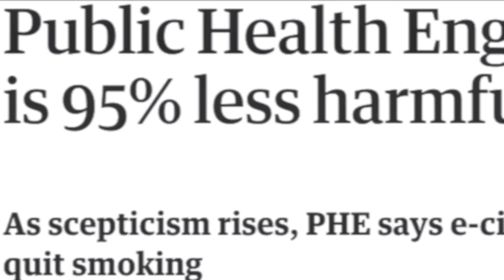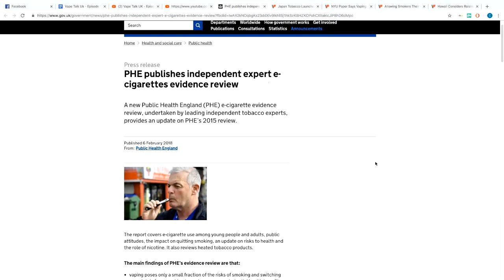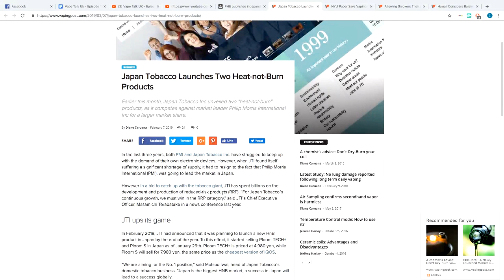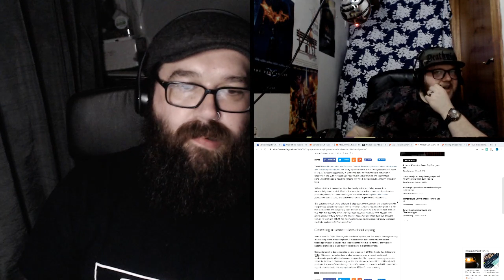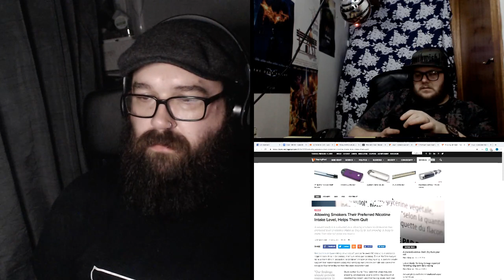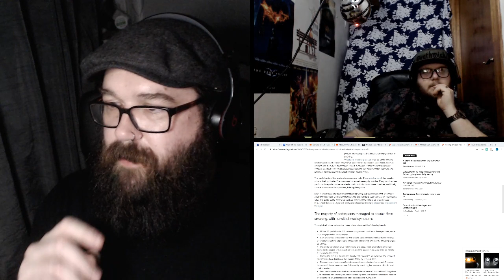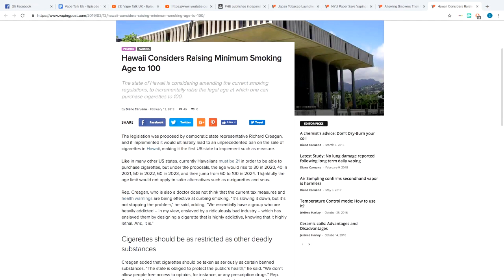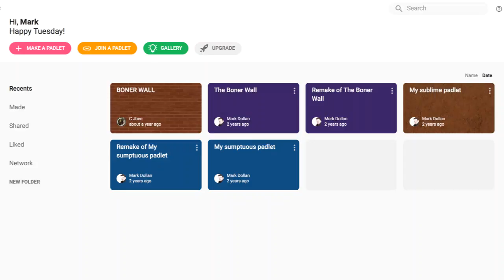Vape Talk UK - Episode 185 - The Customer Is Always Never Right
We are here every Tuesday from 8(ish) until 10pm.

This week we are discussing customer service - what are your expectations as a customer - is the customer always right and what are your statutory rights?

Promotion, promotion, promotion - when is too much promotion too much, too many people repping a brand, too much promotion?  Too many toos?

Come join Mark, Chandler, Cas and Chris, have a chat and a vape - remember to join in!

If you'd like to see something discussed on the show, have a product that you'd like to have discussed or a good old fashioned review, then you can contact us at